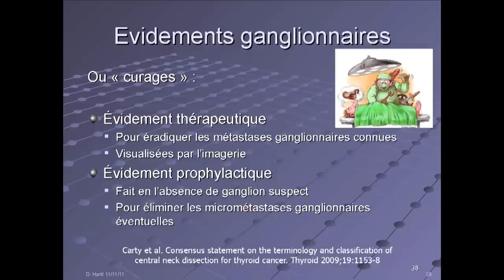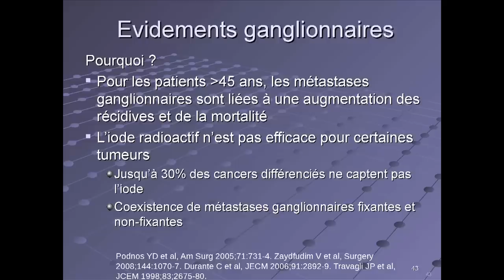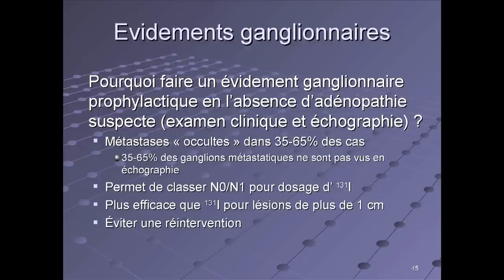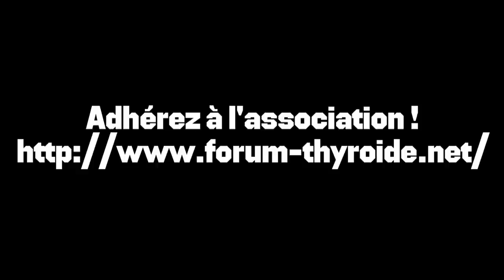Curage ganglionnaire - Docteur Dana Hartl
par le docteur Dana Hartl, chirurgienne à l'Institut Gustave Roussy.

Il s'agit d'une partie de l'exposé du docteur Hartl qui est intervenue lors de la Conférence-débat annuelle de Vivre Sans Thyroïde, association de malades de la thyroïde, filmée au Carré Belle-Feuille à Boulogne-Billancourt le 27 janvier 2012.
L'association tient à remercier la mairie de Boulogne-Billancourt pour son soutien et le personnel du Carré Belle-Feuille pour son professionnalisme.

Nous remercions aussi le docteur Hartl pour la qualité de son exposé et son effort de vulgarisation.